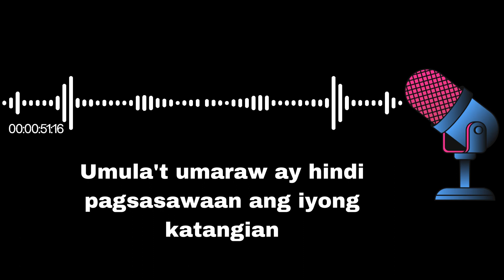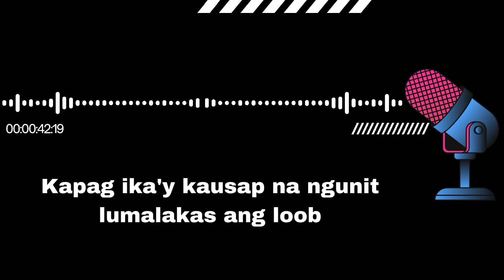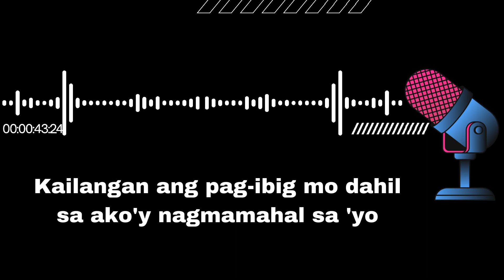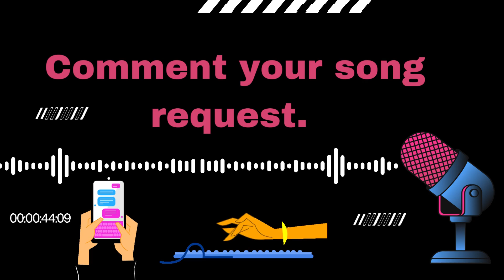SimplySing Karaoke - Imago: Bakit Ba Ganyan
Original by Dina Bonnevie